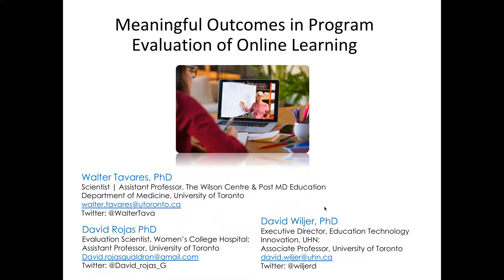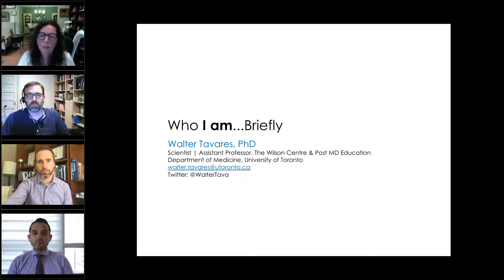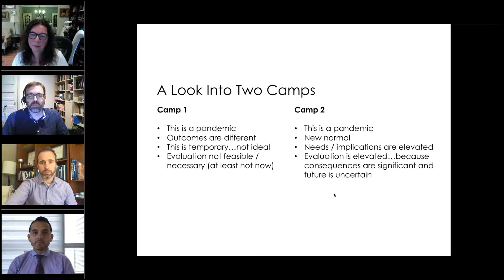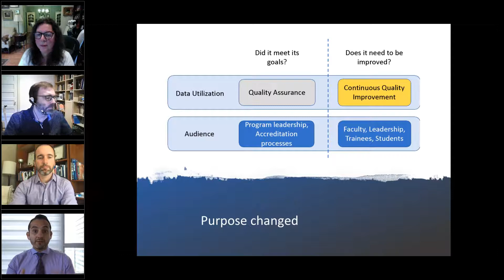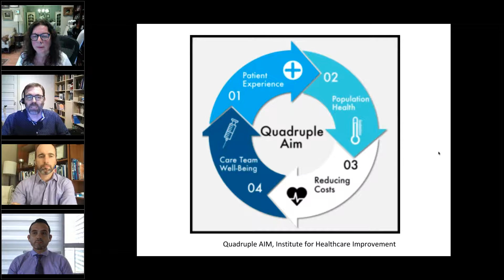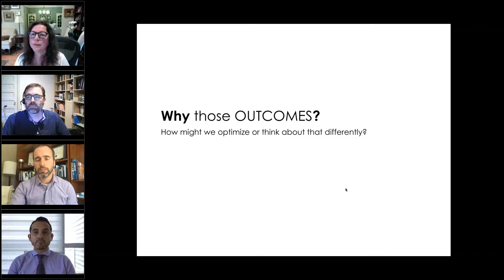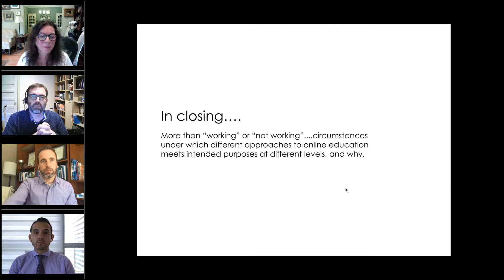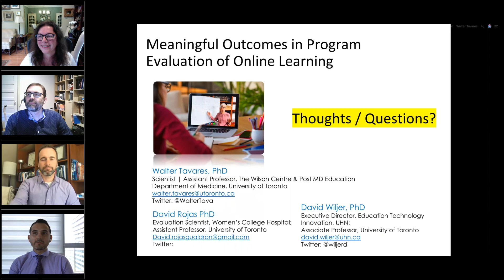Assessing Meaningful Outcomes in Program Evaluation of Online Learning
The ongoing pandemic is creating a a tension between a greater need for continuing professional development and restrictions that make doing so a challenge. This has led many to shift educational strategies related to content, frequency, policy and delivery formats.  One of the most common delivery methods has been to leverage online synchronous and asynchronous strategies.

While there is an extensive literature supporting online teaching and learning, how best to conduct and/or fit in effective evaluation of these programs is less clear. In this session, we will examine existing program evaluation and outcome frameworks with the aim of applying these concepts to the evaluation of online delivery formats in CPD.

Presenters

Walter Tavares, PhD
Scientist and Assistant Professor,
The Wilson Centre and Post MD Education
Post Graduate Medical Education & Continuing Professional Development
Faculty of Medicine,
Institute of Health Policy, Management and Evaluation
Dalla Lana School of Public Health,
University Health Network,

David Wiljer, PhD
Executive Director,
Education Technology Innovation, University Health Network
Associate Professor,
Dept. of Psychiatry,
Academic Director, Continuing Professional Development
University of Toronto
Collaborating Scientist,
Centre for Addiction and Mental Health

David Rojas, PhD
Assistant Professor,
Department of Obstetrics and Gynecology, Faculty of Medicine,
University of Toronto
Evaluation Scientist,
Centre for Ambulatory Care Education (CACE), Women’s College Hospital
Office of Assessment and Evaluation, MD Program,
University of Toronto
Cross-Appointed Scientist,
The Wilson Centre, University Health Network & University of Toronto

Facilitator: Mila Kostic, CHCP, FACEHP
Strategic Advisor,
Stanford Center for CME
Stanford University